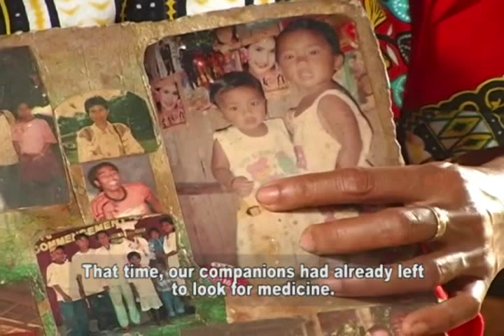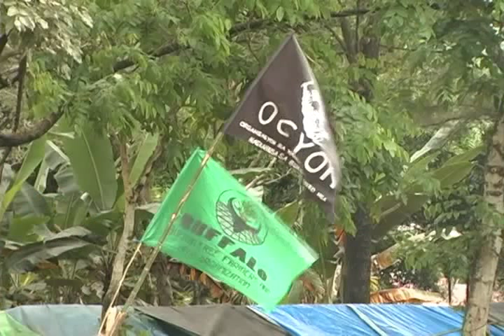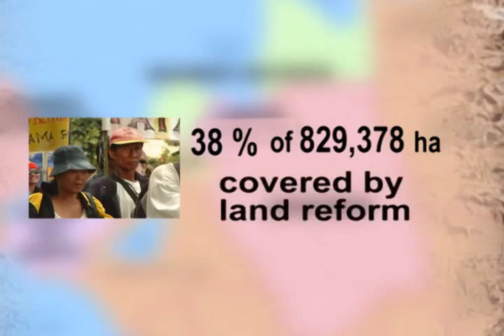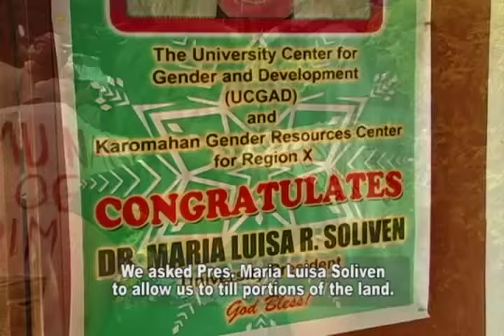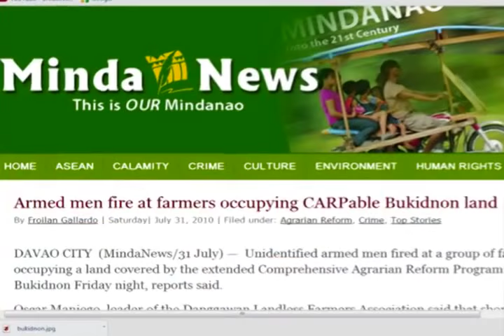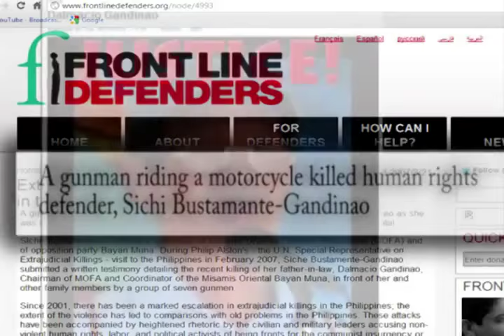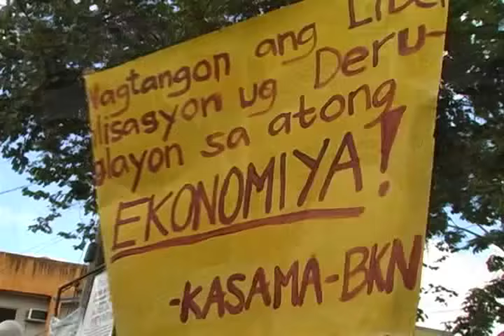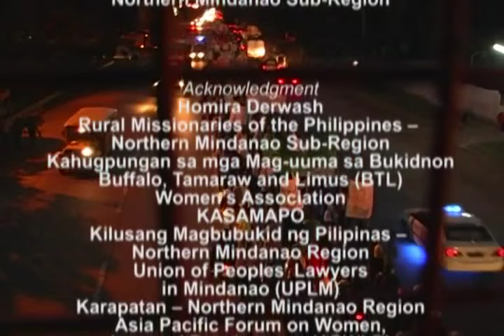Women at the forefront